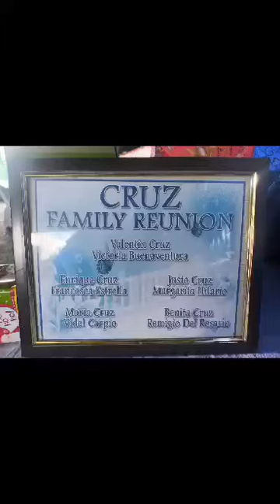Our Yearly Family Reunion